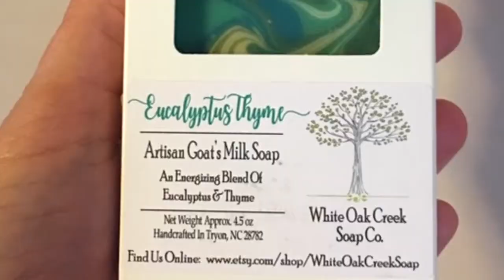Welcome to Saluda's Annual Arts Festival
One event that makes Western North Carolina special is the annual Saluda Arts Festival.  Here's a look at our 2019 Festival and your invitation to come join us next year.